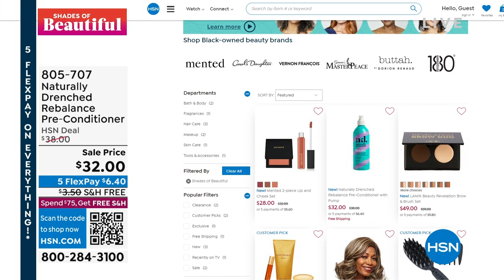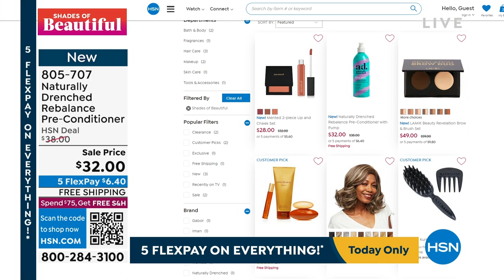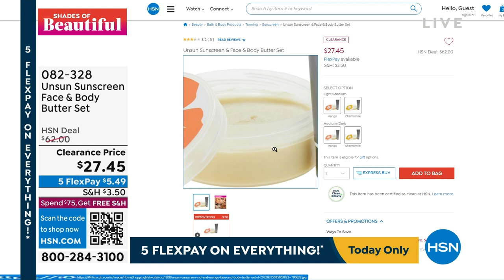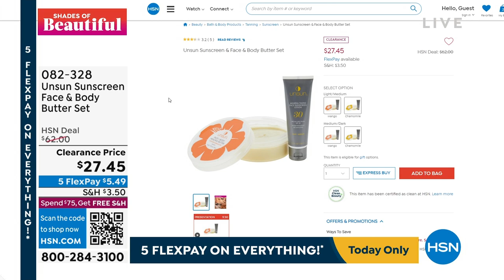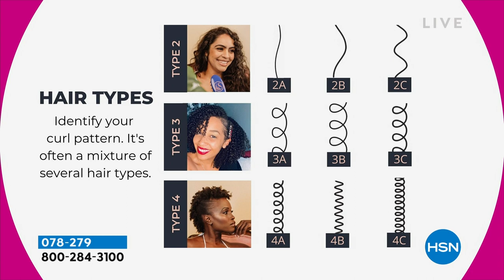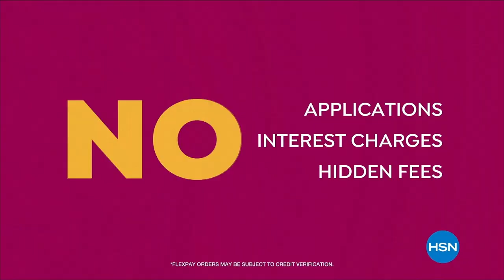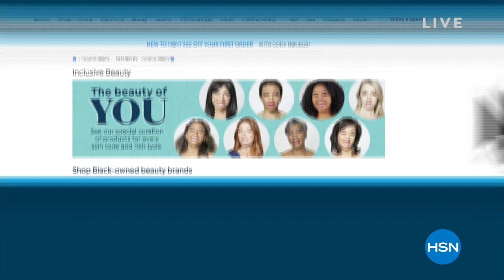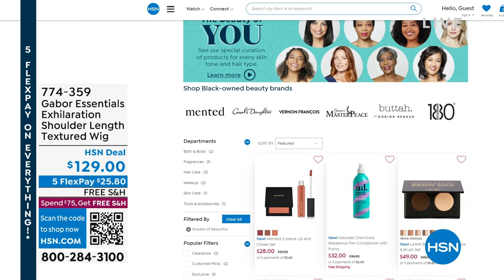HSN | Shades of Beautiful - Inclusive Beauty 02.09.2023 - 01 AM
Celebrate the shades of beautiful with beauty products developed specifically for women of color.